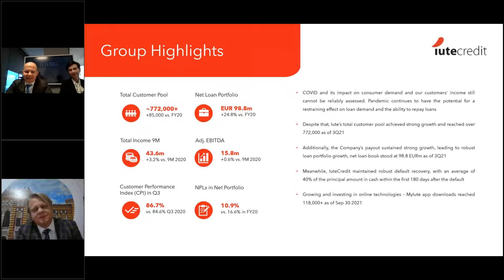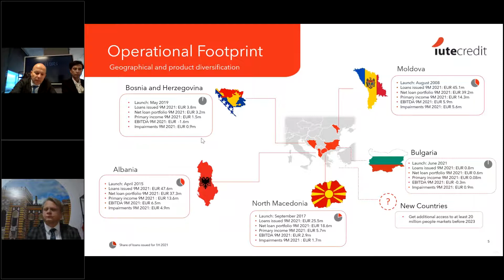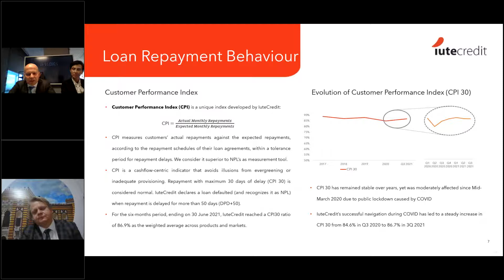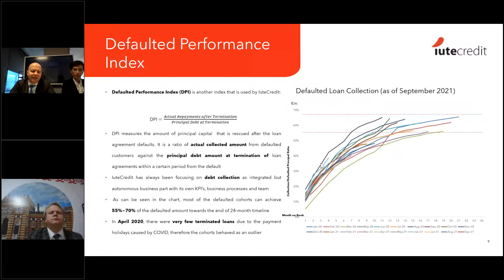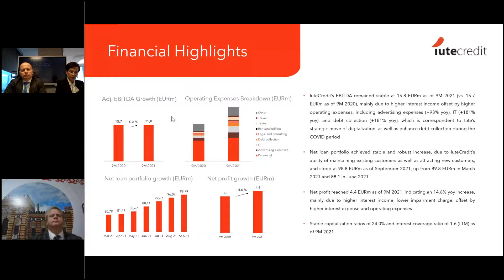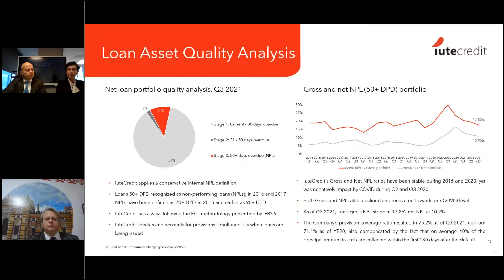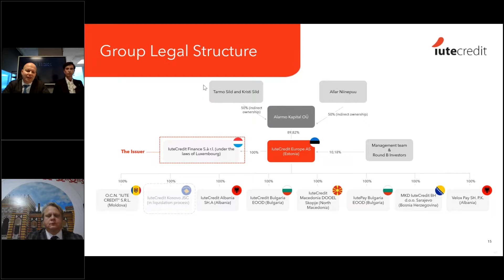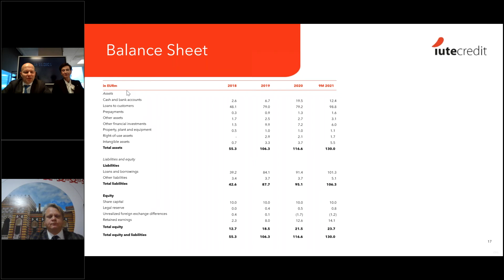IuteCrediti 2021. aasta 9 kuu majandustulemused